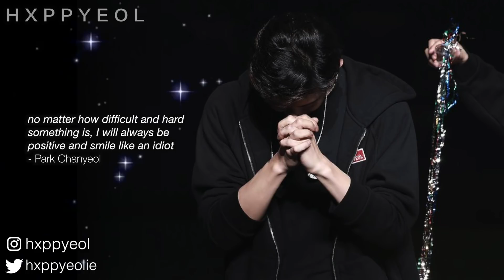CHANYEOL'S BIRTHDAY WISHES FROM EXO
Hi guys,, i'm so sorry for not uploading in like a month.. i had to focus on school and on top of that i was really uninspired about making videos. Now i'm back from that little break and i hope you guys like this video! I have more videos to come soon :)

wanna watch hidden shitty videos? - Dailymotion